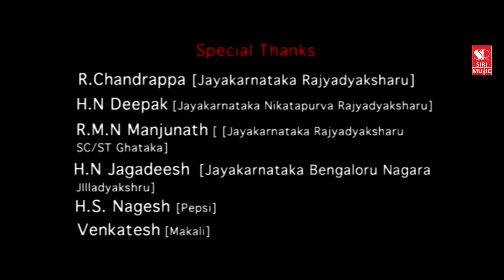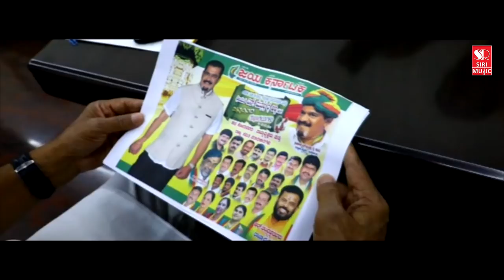Muththappa Rai Song | New Kannada Rap song | Local Loki | H. S. Nagesh | A. T. Ravish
Muththu Song  | Kannada Album Song |  Local Loki | H. S. Nagesh  | A. T. Ravish | Siri Music

Song : Muththappa Rai Muththu Song

Banner : Local Loki Cine Combines

Star Cast : Muththappanna Rai

Lyrics : Local Loki

Producer : 'H. S. Nagesh

Director : Local Loki

DOP : Venktesh

Editor : Vijay Kumar . M

Music Label : Siri Music

Song Credits

Singer : Local Loki,

Rap Singing - Rohith Ro

Audio Mix & Mastering By

K, N, Venkata Chalapathy
You can also download this album from
Saavn :
Hungama :
Wynk :